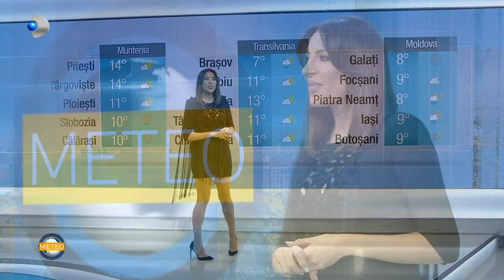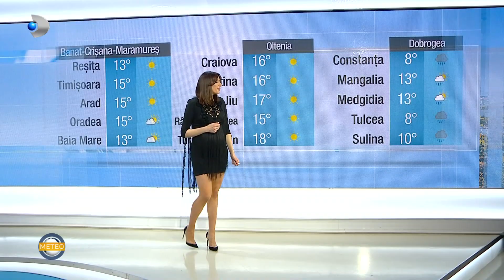METEO (25.03.2022) - Vremea se raceste si sunt anuntate ploi!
Vreti sa stiti cum va fi vremea in fiecare zi?
In cadrul rubricii METEO de la Kanal D, Anca Ciota va aduce informatii proaspete despre vremea capricioasa, pe regiuni.

Astazi, 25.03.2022, din pacate, vremea se va raci in toate regiunile, dar ceva mai accentuat in Moldova, Dobrogea, estul Munteniei si al Transilvaniei. Cerul va fi variabil cu innorari, iar temperaturile maxime vor fi cuprinse intre 7° si 17°.